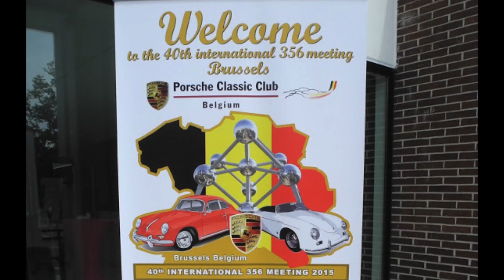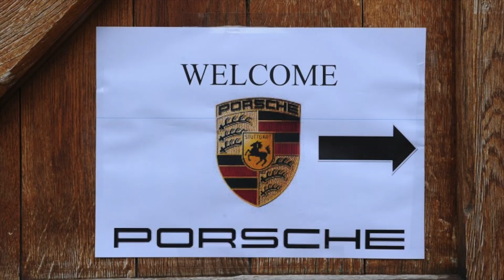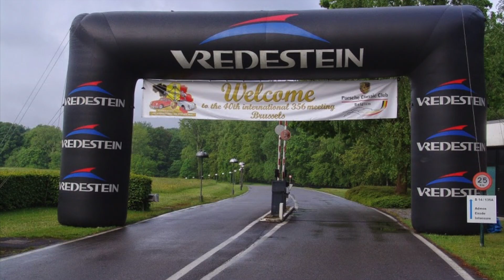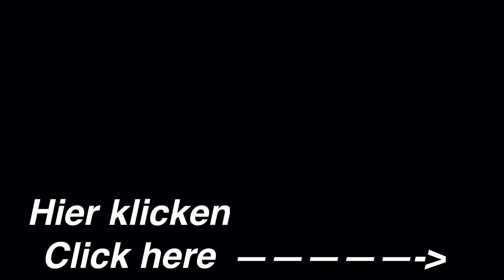40. Internationales Porsche 356 Treffen Brüssel 2015 / 40th Intern. Porsche 356 Meeting Brussels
Wieder ein Video aus der Reihe der Internationalen Porsche 356 Treffen. Im Jahr 2015 fand es in Brüssel in Belgien statt. Es waren viele tolle Autos da und der Besuch der Expo Merckx - Ickx war ein tolles Highlight.

Again a video from the series of International Porsche 356 meetings. In 2015 it took place in Brussels in Belgium. There were many great cars attending and the visit to the Merckx - Ickx expo was a great highlight.

Cambo "Start"